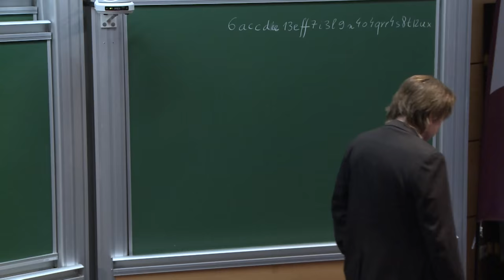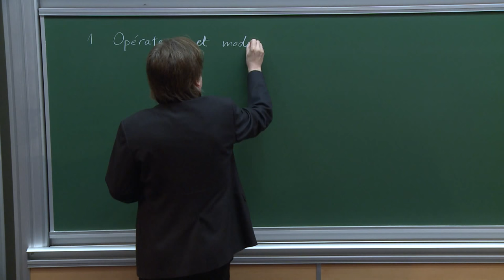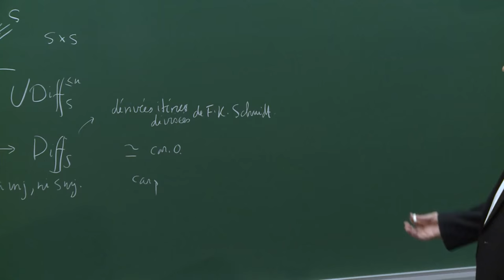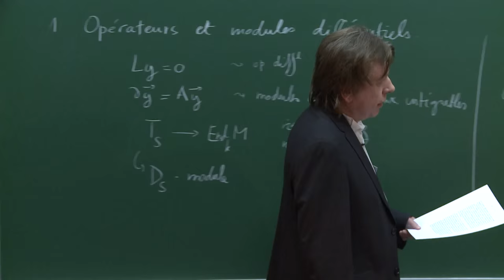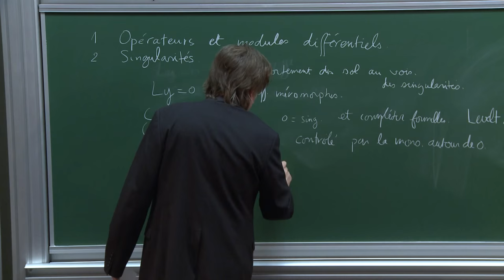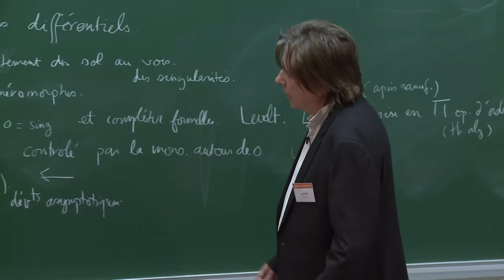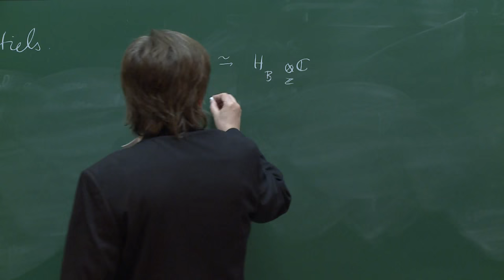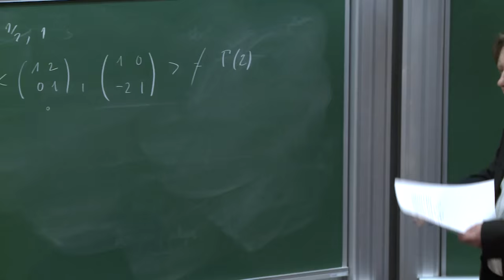Yves André - Grothendieck et les équations différentielles